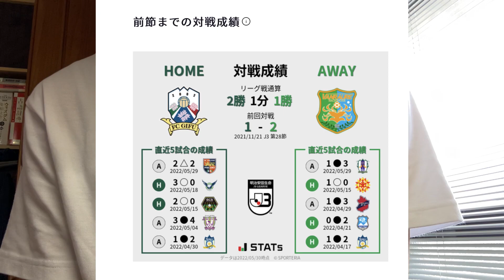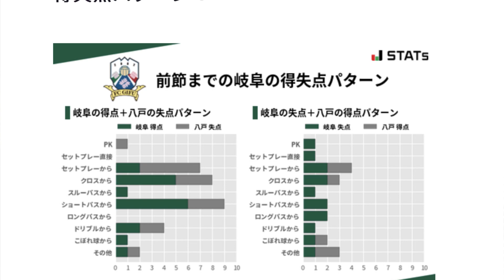【FC岐阜】fc岐阜対ヴァンラーレ八戸戦展望！